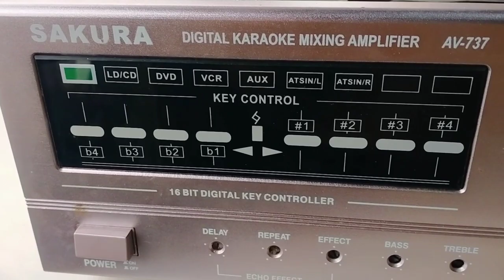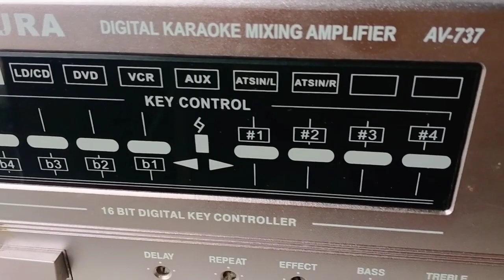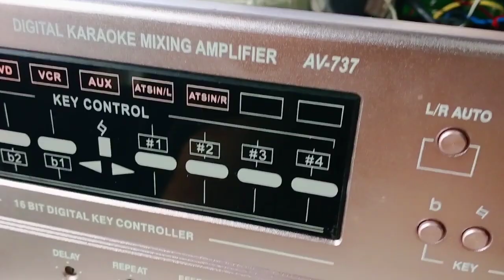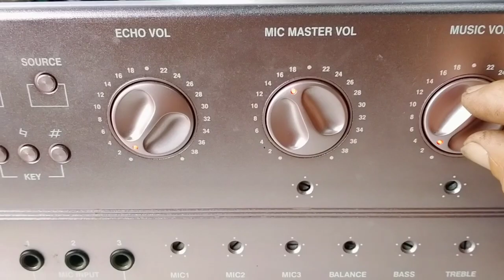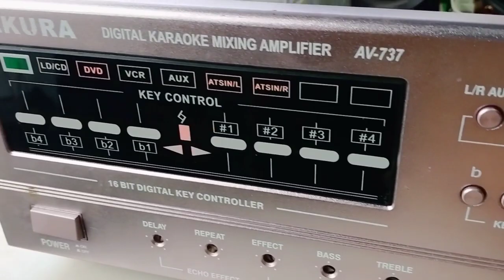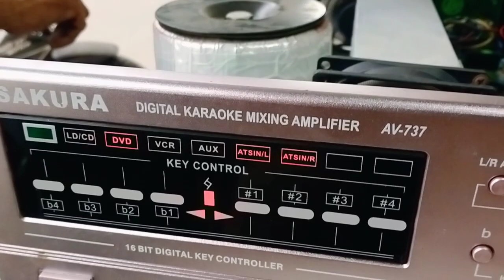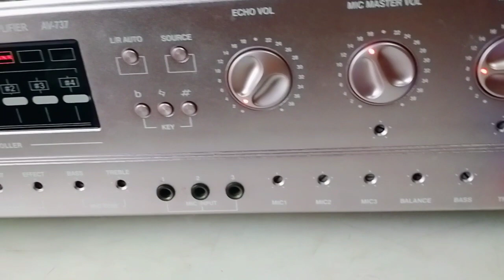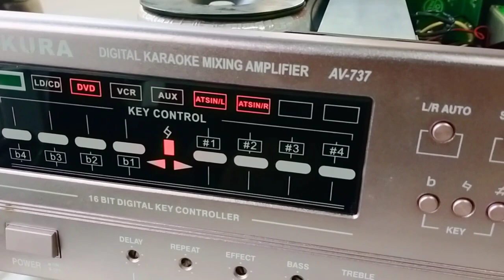SAKURA AV-737 MATINDI PAGKASUNOG ISANG CHANNEL GAWIN PO NATIN